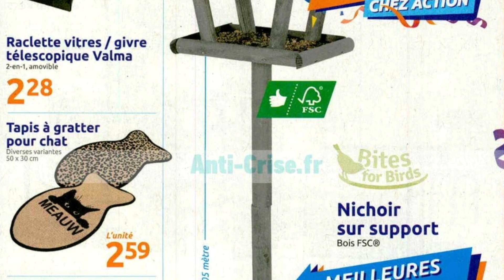Catalogue Action de la semaine du 05 au 11 Janvier 2022 - Arrivage